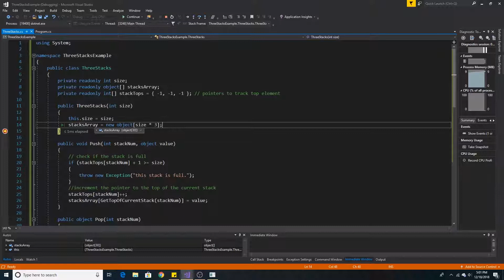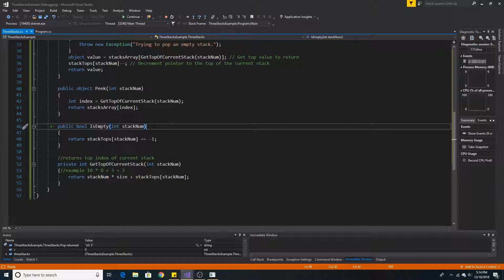How to use a single array to implement three stacks in C#